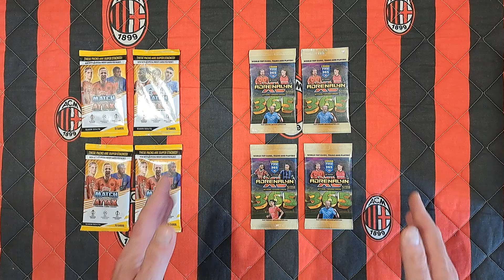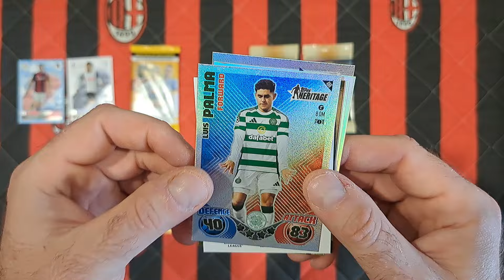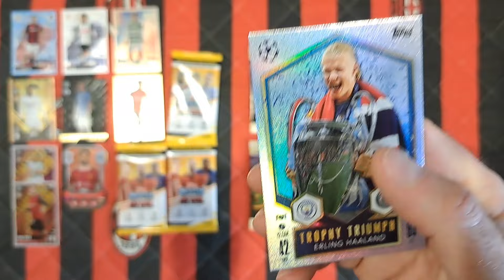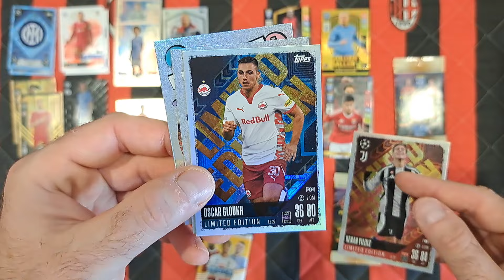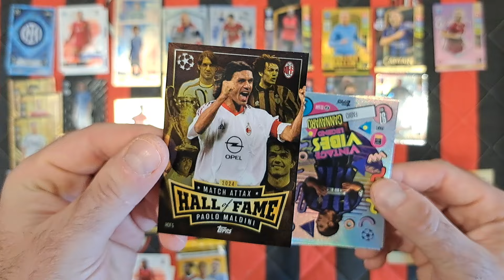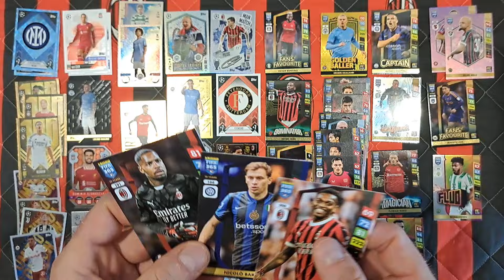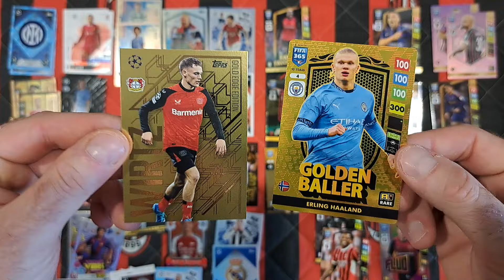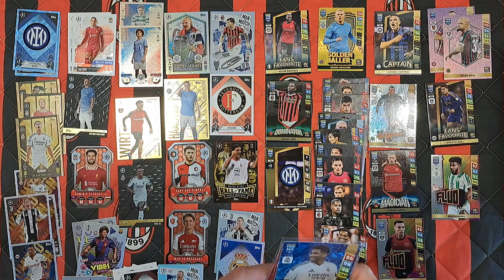HIT! PORÓWNANIE KOLEKCJI - TOPPS MATCH ATTAX 24/25 vs PANINI FIFA 365 2025 -JAKIE JEST WASZE ZDANIE?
Na dzisiejszym odcinku porównuję dwie nowe kolekcje TOPPS MATCH ATTAX 24/25 z PANINI FIFA 365 2025!!!
Otwieram po 4 saszetki i okazuje się że trafiłem wiele HITÓW!!!
Która kolekcja bardziej Wam przypadła do gustu???
A może poszczególne karty są dla Was taką "wisieńką na torcie" ???